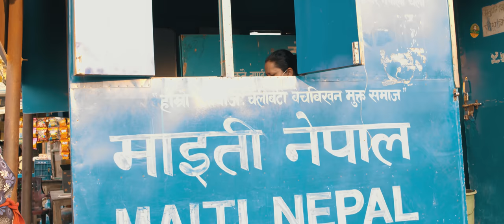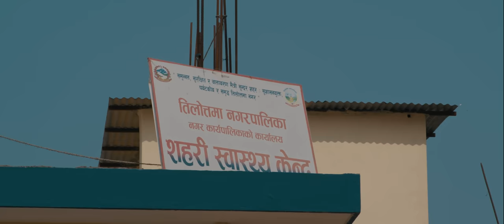Samjhi Kati Runi Hajur by Nandu Pariyar | Sunita Budha | Ft. Raju, Meera, Anish New Nepali Song 2078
Presenting new Nepali lok dohori song Samjhi Kati Runi Hajur by Nandu Pariyar & Sunita Budha Chhetri penned & composed by Anish Dawadi featuring Raju Mahotra, Meera Mahotra, Rabi Adhikari, Sheshkanta Dhakal, Kamala Gaire & Ajay Gurung only on Swaviman Creation's official YouTube channel.

Swaviman Creation Presents:- New Nepali Lok Dohori Song 2022

🎶 Audio Credits:-

♬ Vocal:-
Nandu Pariyar

♬ Lyrics / Music:-
Anish Dawadi

♬ Arrange:-
Binod Bajurali

♬ Mix/Master:-
Khadak Bajurali

♬ Recordist:-
Govinda Parajuli

♬ Live Musicians:-
Sarangi:- Hemanta Kancha Rasaily @HemantaKanchhaRasaily
Flute:- Ratna BK @RatnaBKUtsukratnabk

♬ Studio:-
Malashree

🎬️ Video Credits:-

🎬️ Director:-
Raju Mahotra

🎬️ Artists:-
Raju Mahotra
Meera Mahotra
Rabi Adhikari
Sheshkanta Dhakal
Kamala Gaire
Ajay Gurung

🎬️ Edit:-
Bikash Gyawali
Ishwor Babu

🎬️ Color:-
Bikash Gyawali

🎬️ Cinematographer:-
Karan Chaisir

🎬️ Production:-
Rabi Adhikari

🎬️ MUA:-
Shyam Malla

🎬️ Audio / Video:-
Swaviman Creation

🎬️ Special Thanks
Silu Bhattarai
Maiti Nepal
Aafanta Nepal
Police Station, Sunauli
Rajesh Bhandari